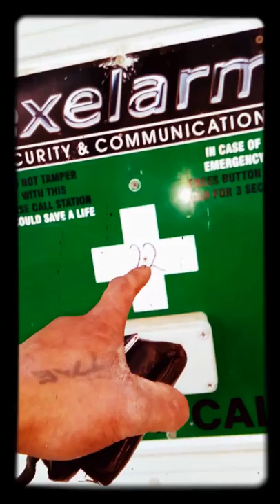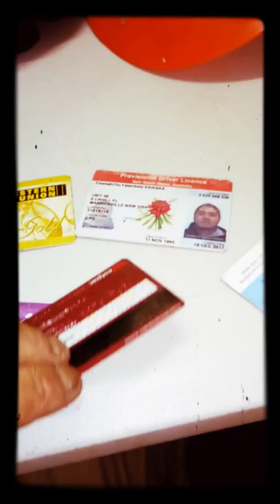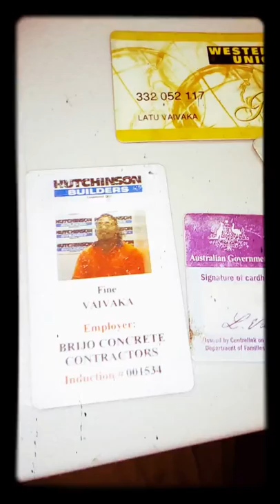Waiting for concrete its abit late Sydney Warwick farm race course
For JM concrete again